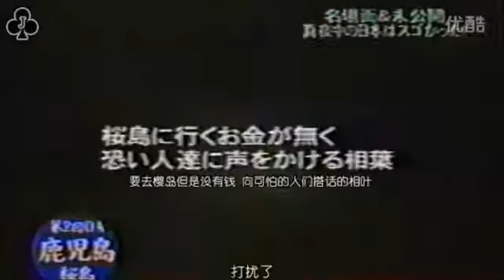嵐 相葉雅紀 船の操縦桿を握る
嵐 相葉雅紀 船の操縦桿を握る 説明. 説明. 嵐・相葉雅紀のレコメン！アラシリミックス 2014/09/26 O.A みなさん、こんあいば 突然の雨でびしょ濡...

説明. 嵐 相葉雅紀 船の操縦桿を握る 説明. 説明. 嵐・相葉雅紀のレコメン！アラシリミックス 2014/09/26 O.A みなさん、こんあいば 突然の雨でびし...

説明.